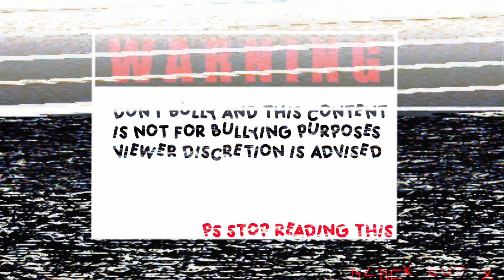Reaction TomDark Ninja Kick Drama | The Gift That Keeps On Given |Kick Stream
Moxxi3 and IO Explore Ninja and Action's Drama!
What Will We Watch Today?